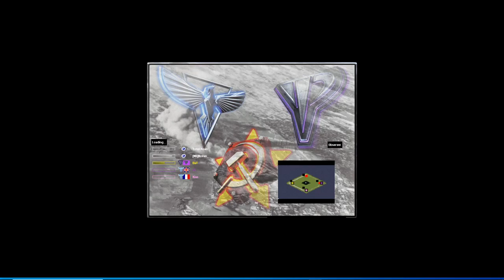Oil Derrick in Center by speedy